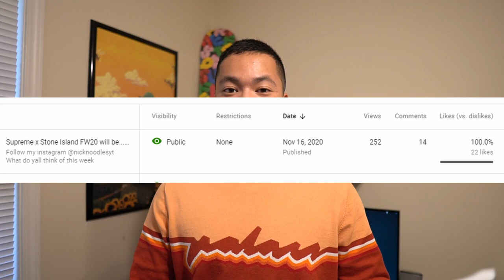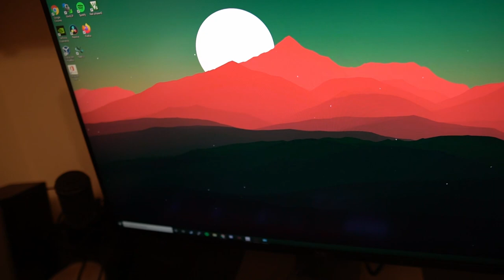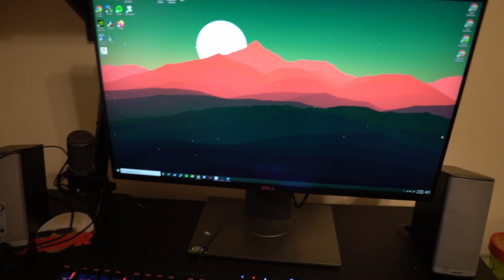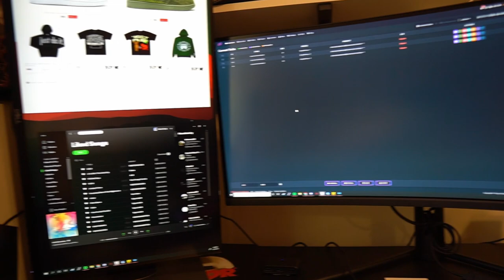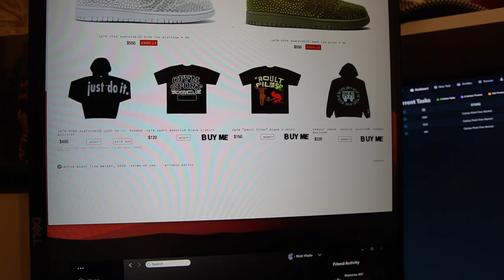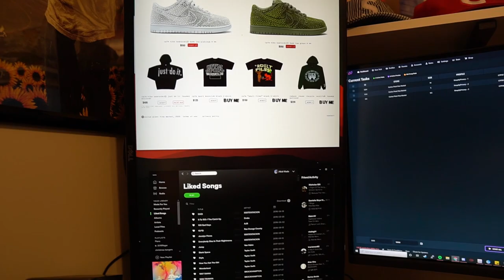Streetwear Unboxing (Palace, Supreme, FTP), New 34 Inch Monitor - A Day In The Life Of Noodles Ep.4